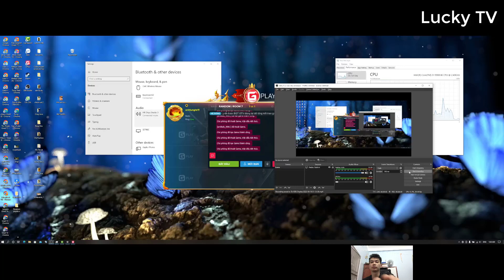Age Of Empires 2022. Build a Macedonian empire and challenge against 3 Hardest